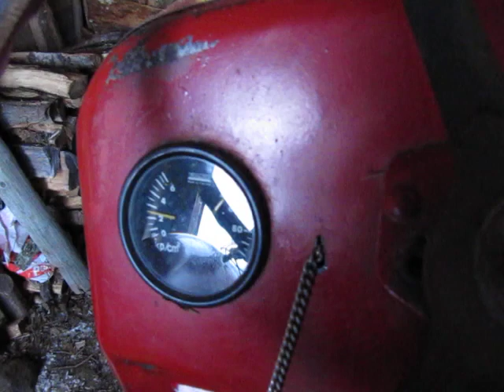Valmet 361 start.MOV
Valmet 361 tractor cold start in -7C.